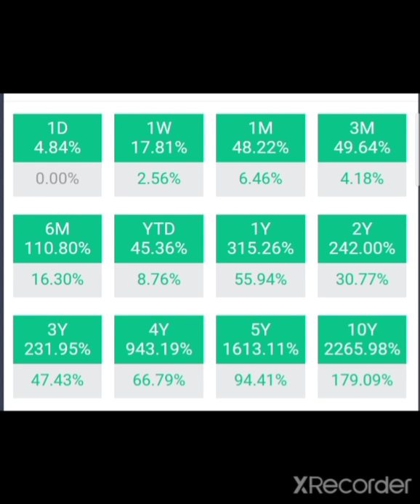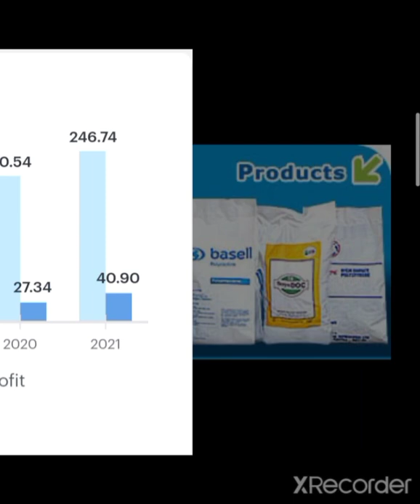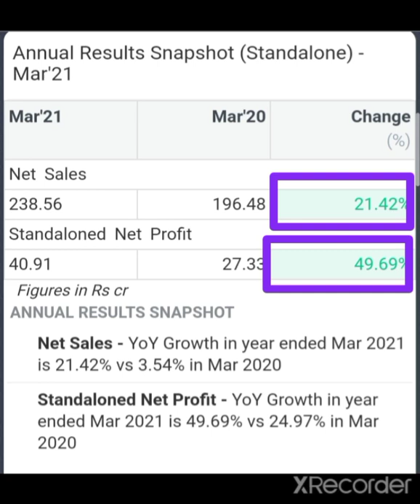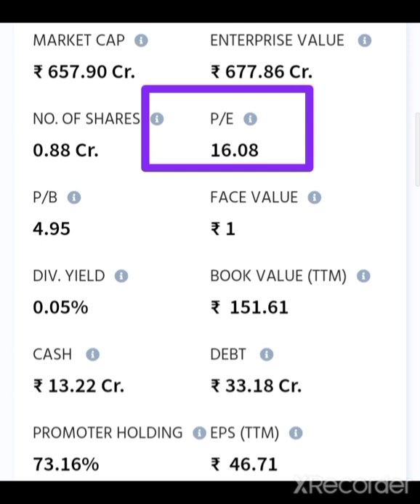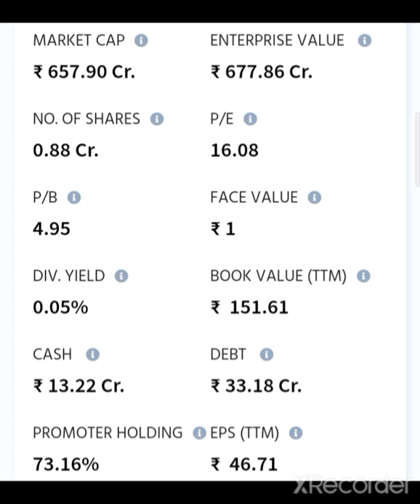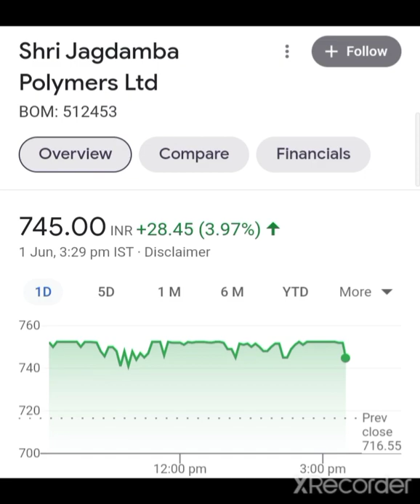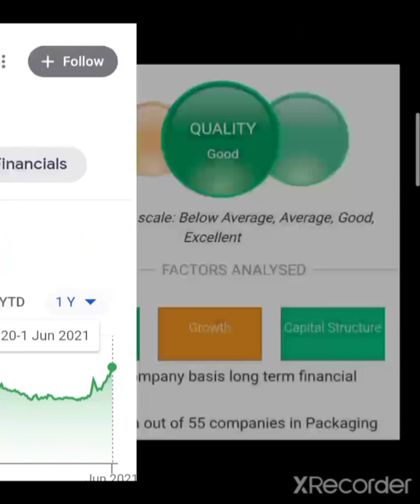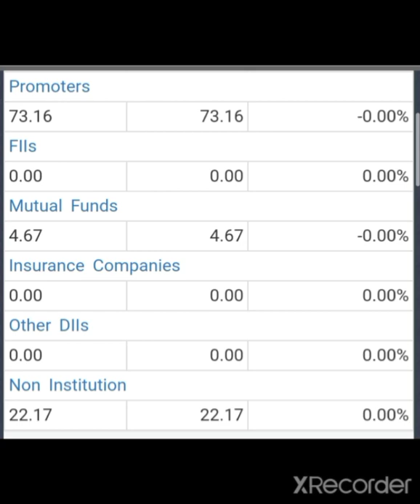💥Best Multibagger Stock Shari Jagdamba Polymers Anylasis Jagdamba Polymers Share Latest News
Shari Jagdamba Polymers Anylasis Jagdamba Polymers Share Latest News